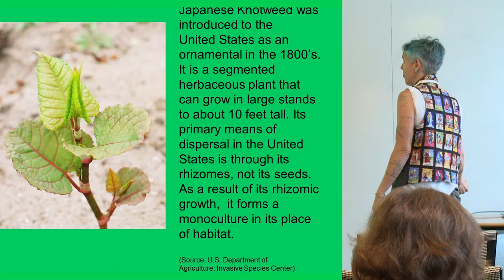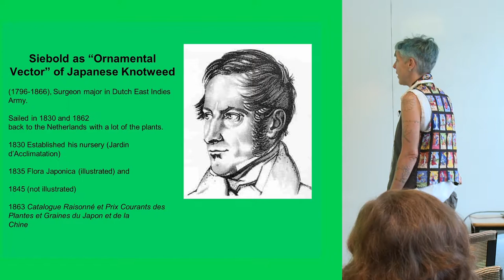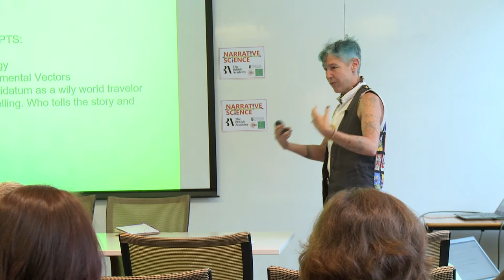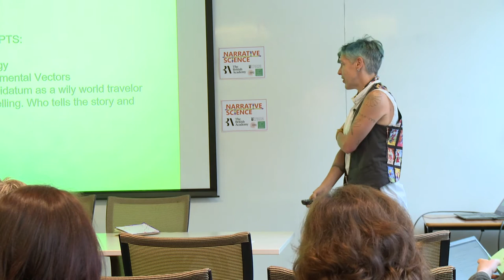Ornamentalism: Migrations of Japanese Knotweed Pt. 2 - sam smiley (Astrodime Transit Authority)